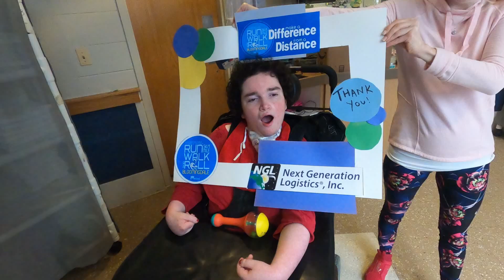Run, Walk, & Roll - Bloomingdale: Sponsor Thank You